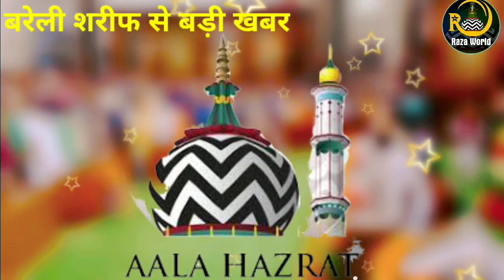Bareilly shareef se badi khabar Namaz ko lekar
Deobandi maulana Alahazrat ki burai kar raha tha,Stage Par hi maut aa gayi

karamat-alahazrat
#101 urs e Alahazrat mubarak

Thanxx

Raza world
Razaworld